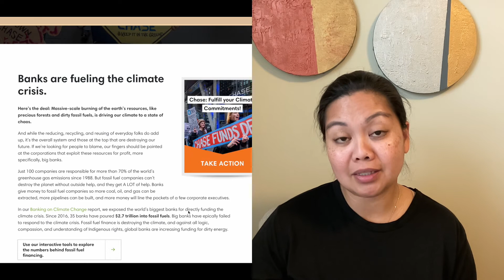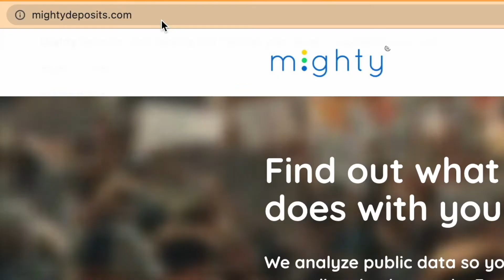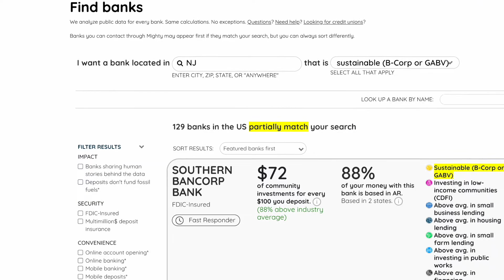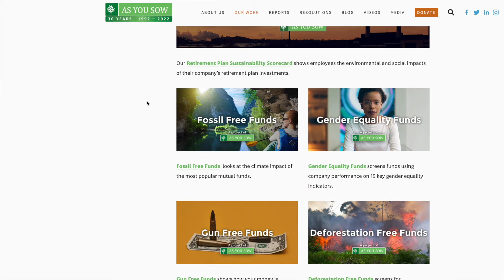How to Live More Sustainably | 🍃💰 Save money, save the planet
As individuals, we all have the power to make a change. In this video, we review how to live a more sustainable life by consuming, divesting, and investing for a better future. We cover some tools to help you see if you are investing in industries that you might not want to.

Break up with your bank and find a new one

VIDEO CHAPTERS
00:00 Intro
01:26 How to spend money consciously
05:21How to find banks that are in line with your values using
07:20 How to see if you are investing with your values using
09:23: Use your voice to make a change
10:00 Outro

ABOUT SISTERS FOR FI
Sisters for Financial Independence (Sisters for FI) provides educational resources to help you manage your money better so that you can build a life of impact today and tomorrow. Money can be a change for good. Make that change count for yourself, your family, and your community.